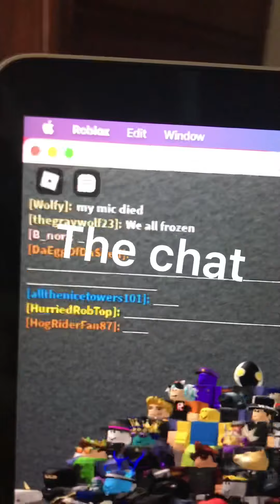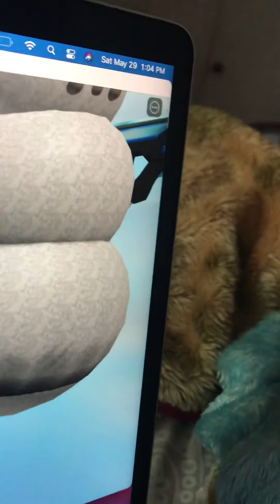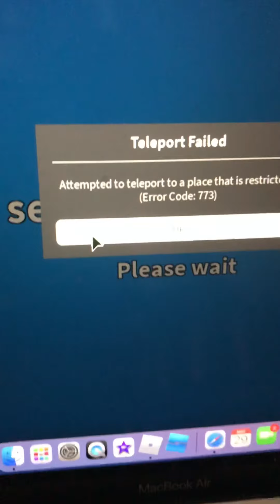Innovation security photo taking place [ive arrived bois]